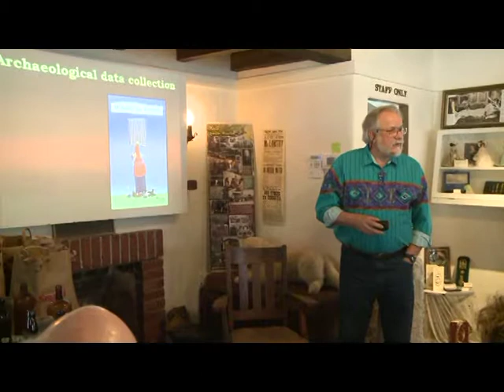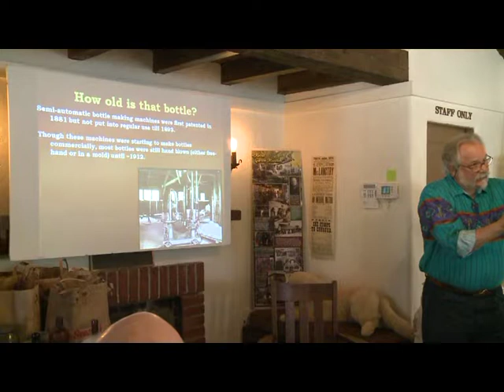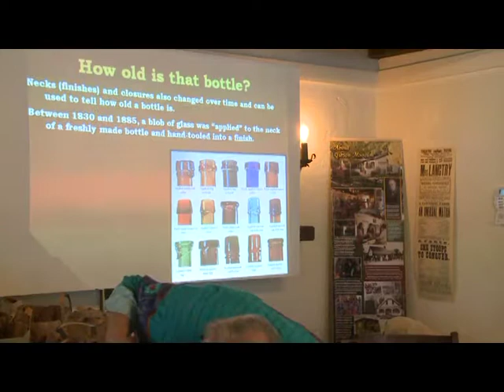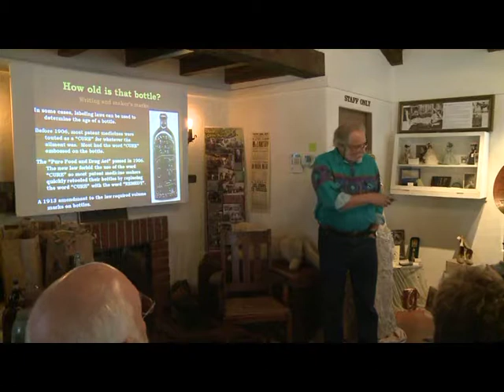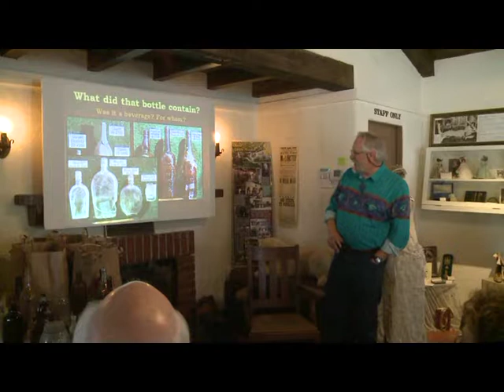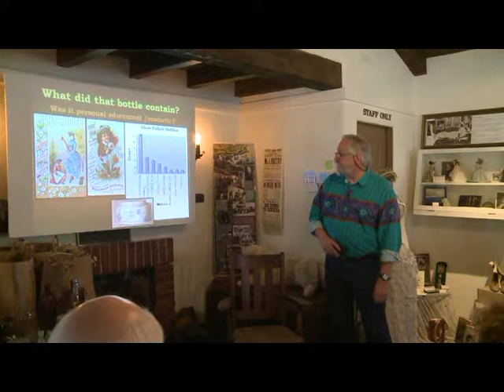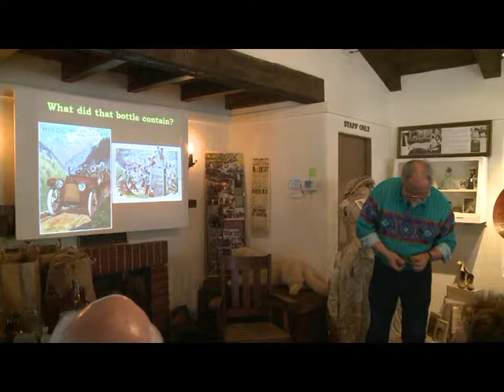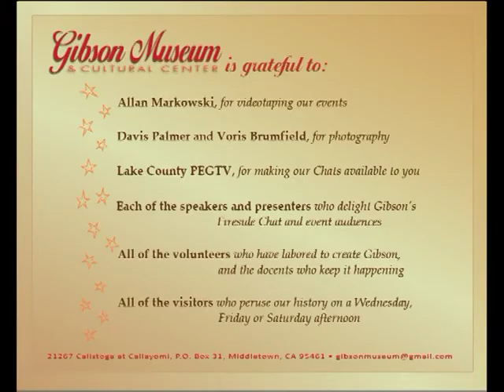Gibson Museum: Dr. John Parker History of Hobergs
Dr. John Parker renown archaeologist discusses the history of Hobergs' Resort on Cobb Mountain.